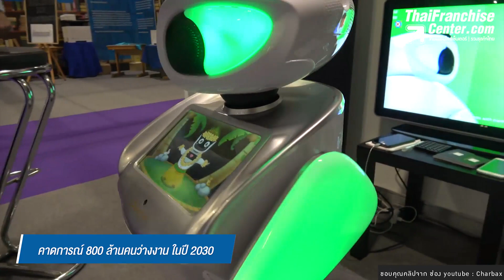เตรียมนอนอยู่บ้าน! คาดการณ์ 800 ล้านคนว่างงาน ในปี 2030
ทุกๆวันเกิดการพัฒนาเทคโนโลยีอยู่ตลอดเวลา จนตอนนี้เทคโนโลยีบนโลกก้าวไกลไปมากจริงๆ ไม่น่าแปลกใจเลยถ้าในอนาคตมีคนว่างงานเพิ่มขึ้นเพราะโดนหุ่นยนต์แย่งงาน คลิก!

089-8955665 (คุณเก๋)